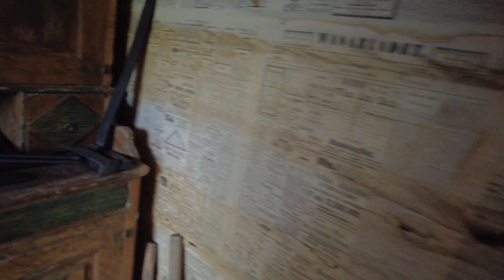Stundars ulkomuseo 50v Mustasaari